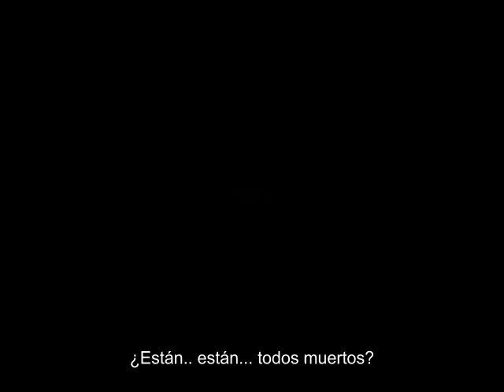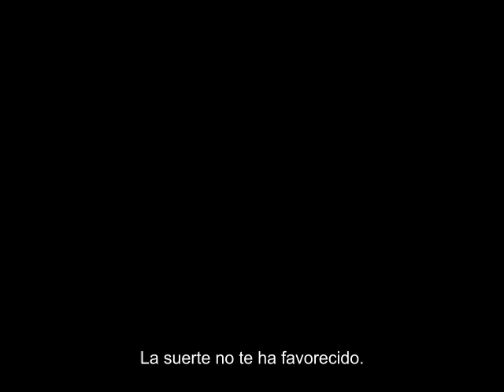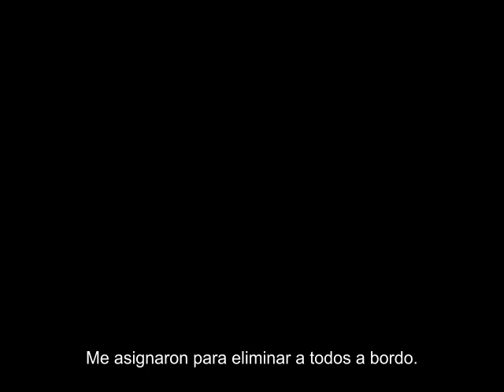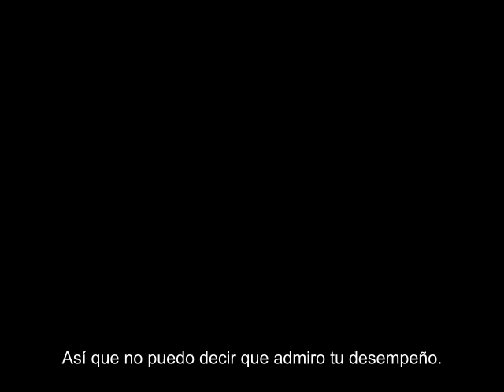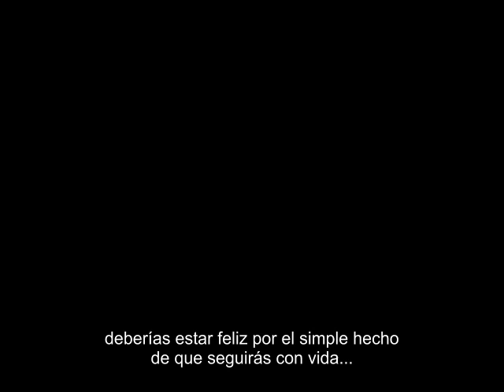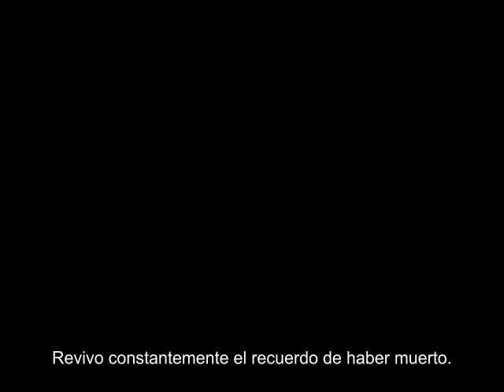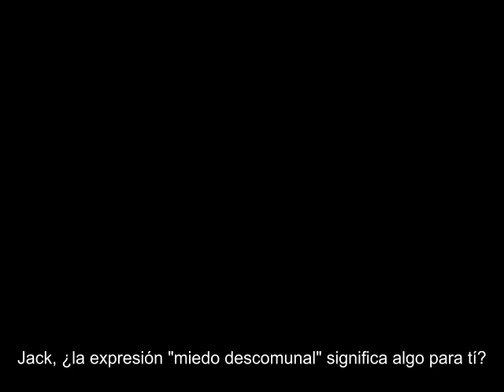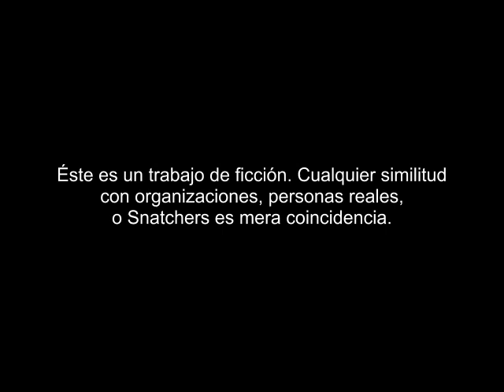SUDA51's SDATCHER Acto 3 con subtítulos en Español (no oficial)